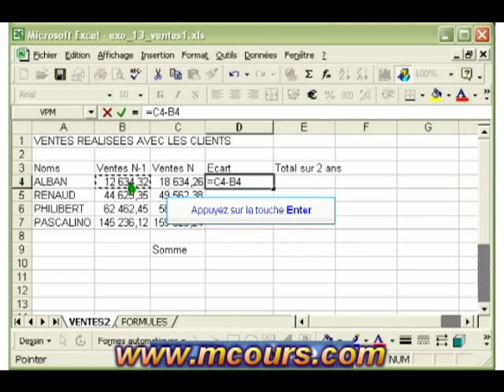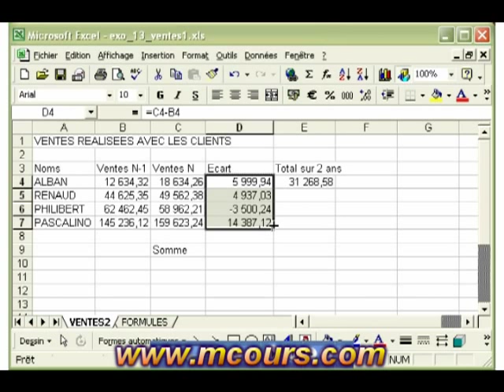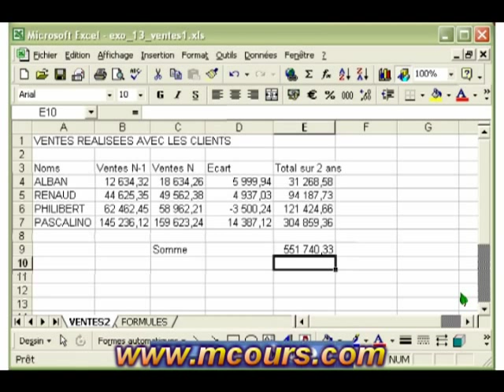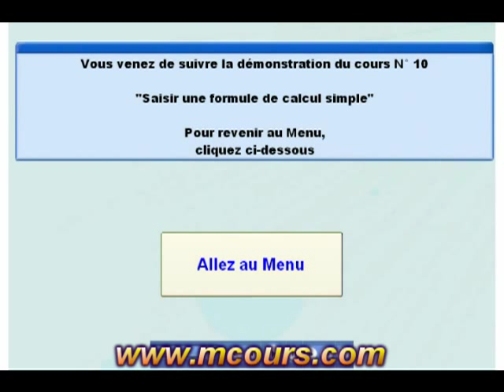Tutoriel EXCEL 2003: Cours N°10 Saisir une formule de calcul simple